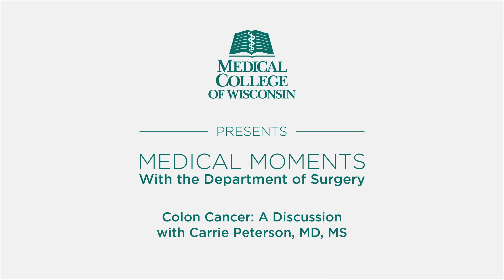Colon Cancer: A Discussion with Carrie Peterson, MD, MS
Douglas B. Evans, MD interviews Carrie Peterson, MD, MS from the Department of Surgery at the Medical College of Wisconsin. The interview discusses colon cancer, preventative measures, surgical options and patient safety.